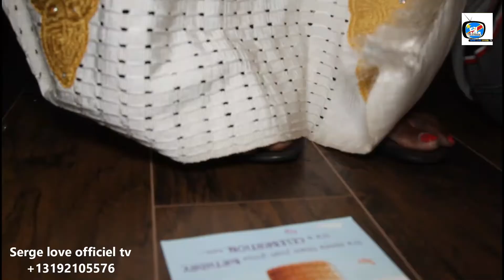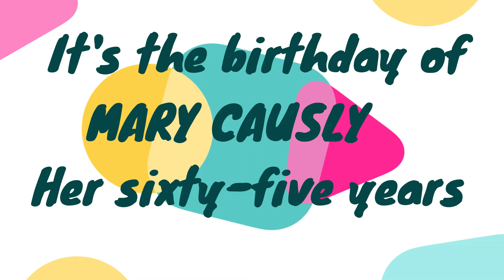BIRTHDAY PARTY - MARY CAUSLY (Sixty-Five Years)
Serge love officiel Tv la chaîne qui fait la différence, nous sommes très fières de vous donner la bonne humeur à travers le cinéma, gag, théâtre, émission politique, sport, divertissement, actualités etc...
Que la paix du Christ soit avec vous !!